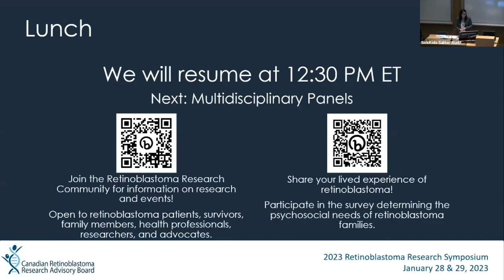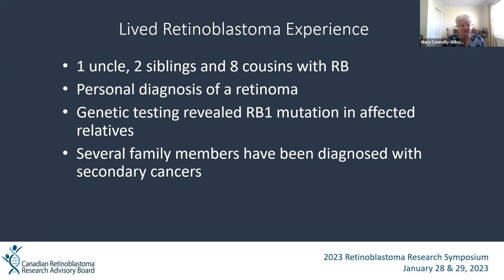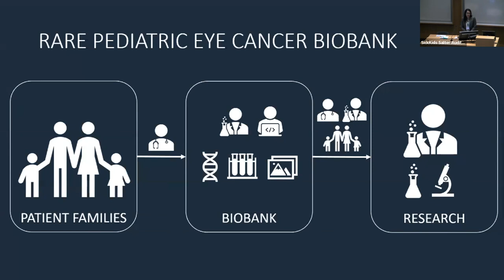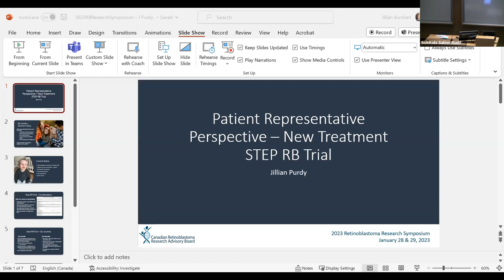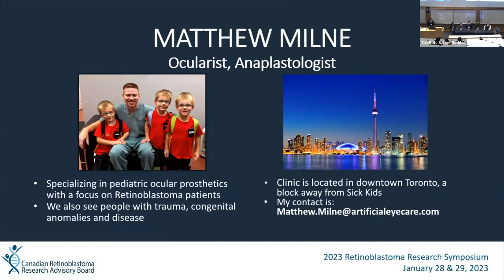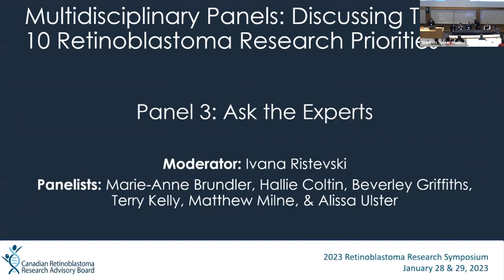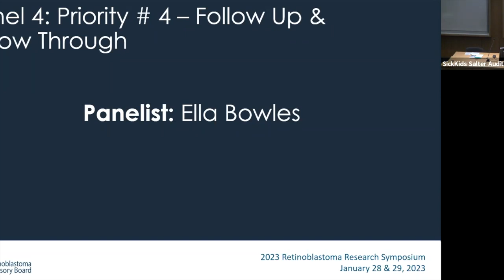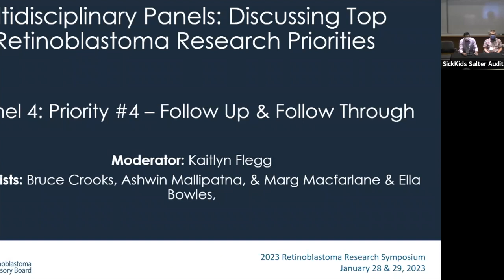2023 Retinoblastoma Research Symposium: Panel Discussion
Helen Dimaras started the multidisciplinary panel session with a tribute to Sarah Anne Johnson. After, there were 4 separate multidisciplinary panels discussing several of the Top 10 Retinoblastoma Research Priorities. The multidisciplinary panels where the following:

Panel 1: Priority 2 Second Cancer Screening
Panel 2: Priority 5 New Treatments
Panel 3: Ask the Experts
Panel 4: Priority 4 Follow Up & Follow Through

0:00:00 - Sarah Anne Johnson Tribute
0:01:40 - Panel Session Overview
0:02:44 - Panel 1 Introduction
0:05:20 - Trevor Pugh Presentation
0:14:05 - Stephanie Kletke Presentation
0:21:30 - Mary Connolly-Wilson Presentation
0:29:25 - Panel 1 Q & A
0:39:05 - Panel 1 Introduction
0:40:55 - Helen Dimaras Presentation
0:49:01 - Furqan Shaikh Presentation
0:57:50 - Brenda Gallie Presentation
1:07:03 - Jillian Purdy Presentation
1:18:40 - Panel 2 Q & A
1:21:20 - Panel 3 Introduction
1:26:05 - Panel 3 Q & A
1:52:14 - Panel 4 Introduction
1:54:37 - Bruce Crooks Presentation
2:05:40 - Ashwin Mallipatna Presentation
2:09:23 - Marg Macfarlane Presentation
2:19:45 - Ella Bowles Presentation
2:26:25 - Panel 4 Q & A